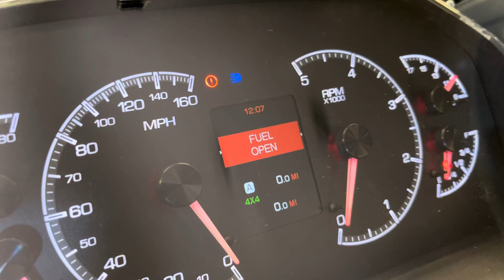HDJ79 custom gauge cluster